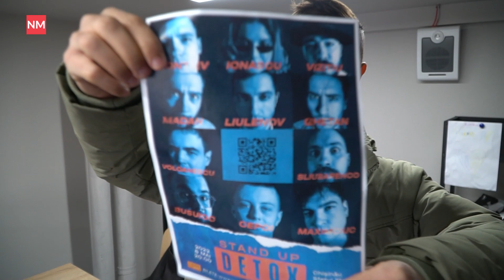Ваня Люленов: «Клоуны стали героями, а считавшие себя крутыми – стали клоунами». Интервью NM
Ваня Люленов — стал известен, как капитан молдавской команды КВН «Стояновка», названной в честь родного села на юге Молдовы. Вслед за Молдовой они покорили украинскую юмористическую сцену, и вместе с друзьями нашли свой формат в украинской лиге смеха. Ваня пишет песни и выстраивает сольную карьеру, но с началом войны все изменилось. Съемки клипа и концертный тур пришлось отменить и вернуться в Молдову. Сейчас Ваня работает над проектом STANDUPOVKA и пытается популяризовать жанр стендапа в Молдове. О войне, творчестве, ответственности и о нас с вами — смотрите в большом интервью с Ваней Люленовым.